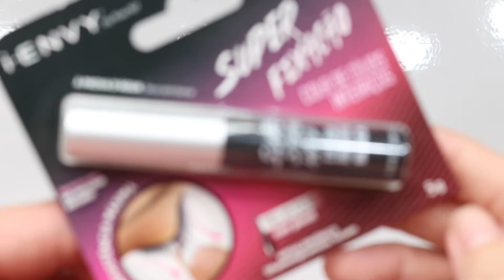EYE MAKE | MAQUIAGEM VERDE PISCINA